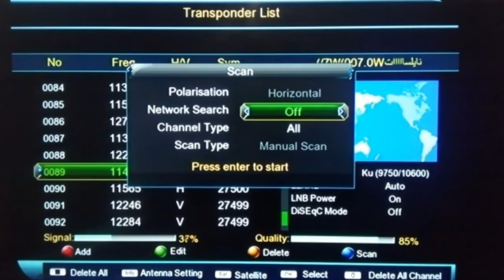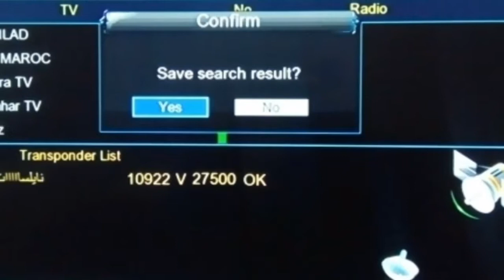تردد حصري قناة الأيام AL AYAM HD على النايل سات وشرح إضافة القناة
تردد حصري قناة الأيام AL AYAM HD على النايل سات وشرح إضافة القناة#الأيام#ALAYAM
تردد_قناة